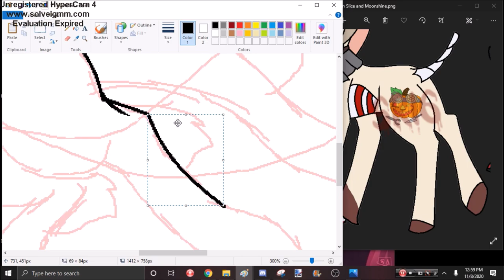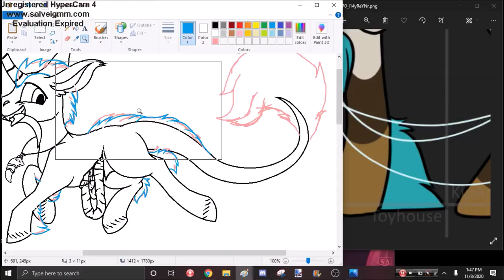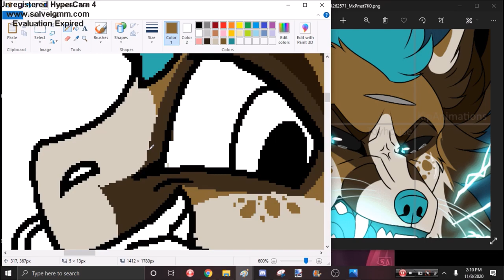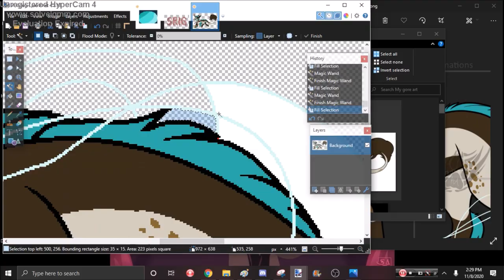Speedpaint of A knife (Candy Gore Warning)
Characters are by SuperRosey16 and KipAnimations

Art is by SuperRosey16 and KipAnimations